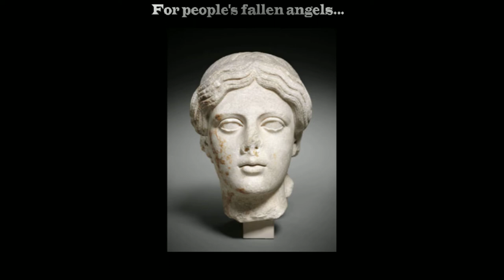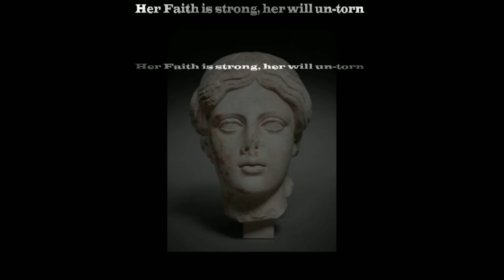Blandina's Sacrifice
This song tells the story of Blandina, a Christian martyr who lived in the times of the Roman Empire in what is today the City of Lyon in France. In the year 177 AD she was put to death along with others for not giving up her Christian faith and accepting the Roman emperor as a God instead. Her sacrifice has inspired courage to many others and instead of Christianity fading, more and more people embraced it.

Personnel:
Dan "Brenner" Bossie - electric guitars, bass, guitar synthesizer, drum score & arrangements.